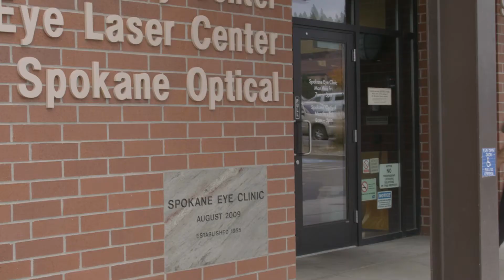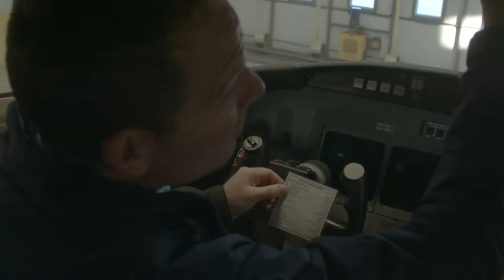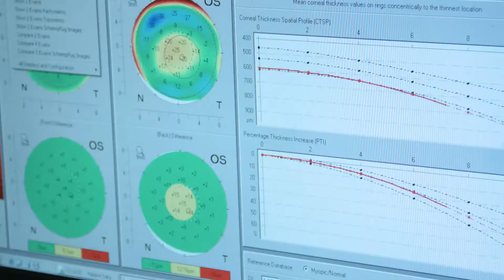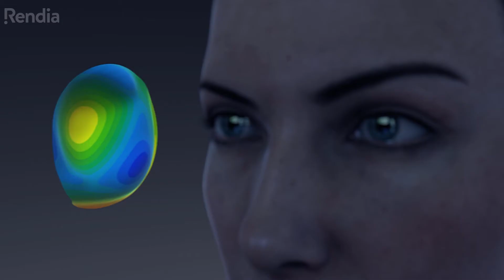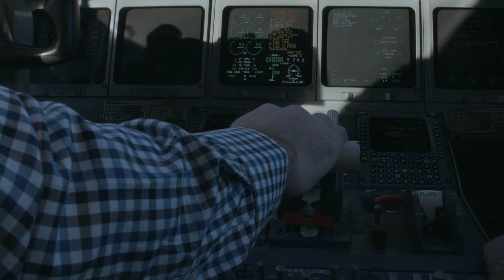PRK/Lasik Surgery - The Journey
LASIK is a surgical procedure that uses a laser to correct nearsightedness, farsightedness, and/or astigmatism. In LASIK, a thin flap in the cornea is created using either a microkeratome blade or a femtosecond laser.

In Photorefractive keratectomy (PRK), the surgeon removes only 5-10% of the thickness of the cornea for mild to moderate myopia - about the thickness of 1 to 3 human hairs.

Both surgeries are safe and effective!

Tired or being a slave to glasses and contacts? Call today to schedule a FREE consultation with Spokane Eye Clinic to find out if Lasek/PRK is right for you!